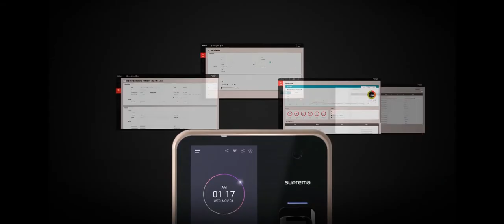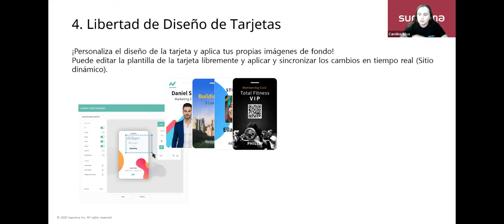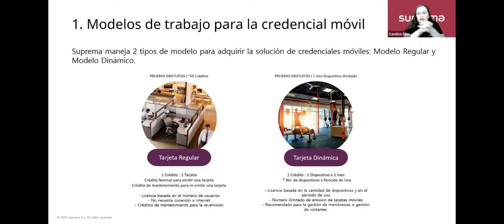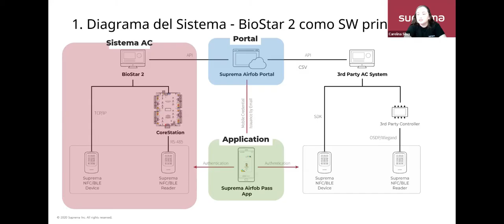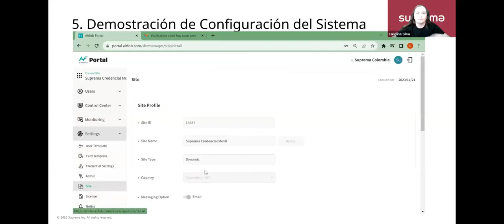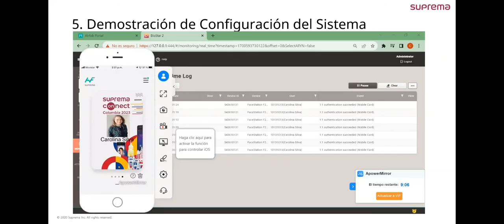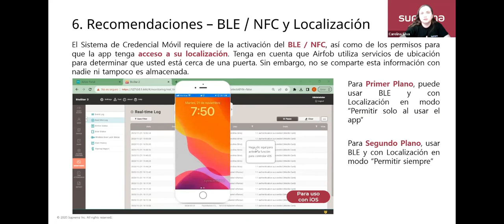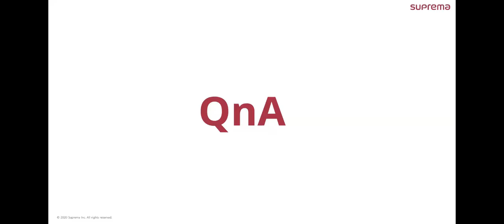Control de Acceso con Credencial Movil BioStar 2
En este Webinar presentaremos los detalles de nuestra solución de Control de acceso a través de credenciales móviles, tú teléfono móvil es también tú llave de acceso, con los siguientes temas:

01 I Introducción
02 I Características
03 I Manejo de licenciamiento
04 I Configuración del sistema
05 I Preguntas y respuestas

Conferencista: Ing. Carolina Silva